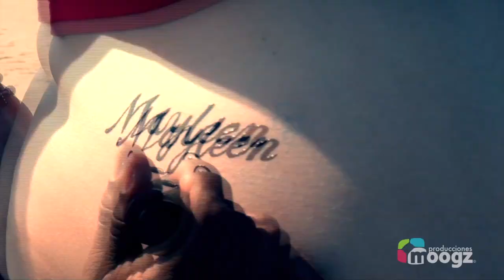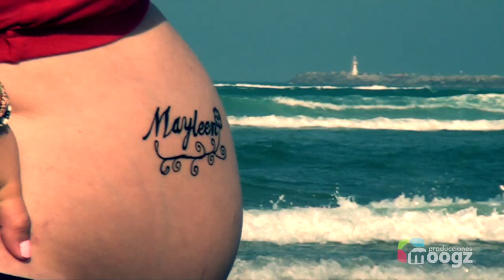Photoshoot Pregnant - Yazmín & Omar - moogz tv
Disfruten de el Photoshoot de Yazmín & Omar Pregnant

Información sobre Paquetes para su evento entren en...

Créditos Musicales.

Lights Motion Home